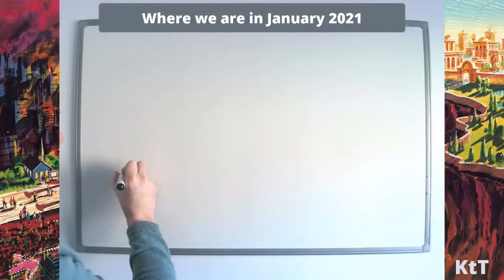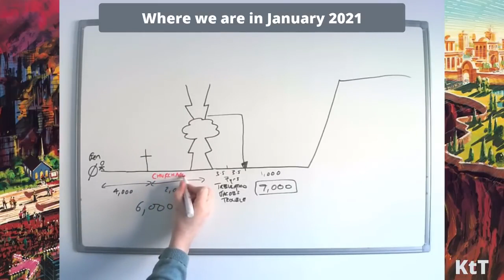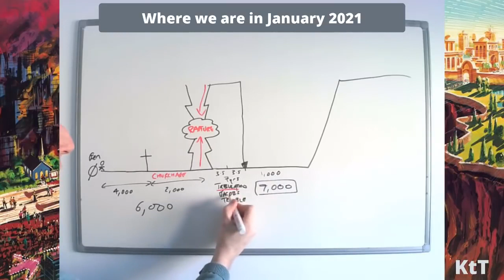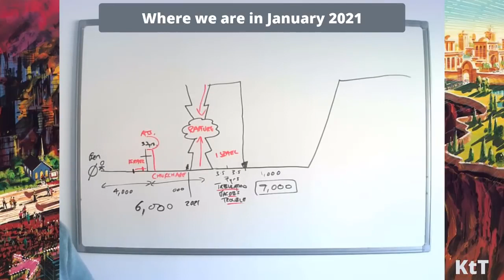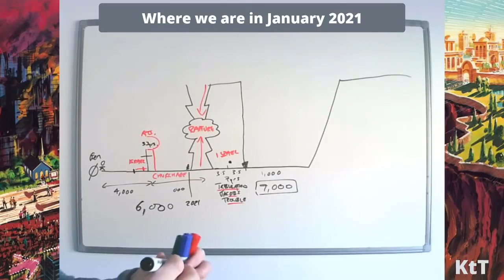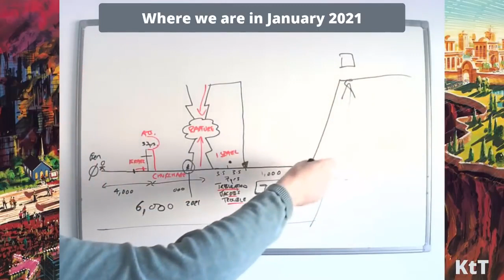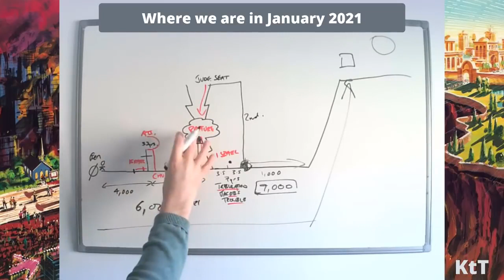Where we are in January 2021...The Rapture of the church is so close (Know The Truth Channel)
A well done illustration of the coming Rapture of the Bride of Christ and the very soon Tribulation. Are you ready? I pray you are. God Bless